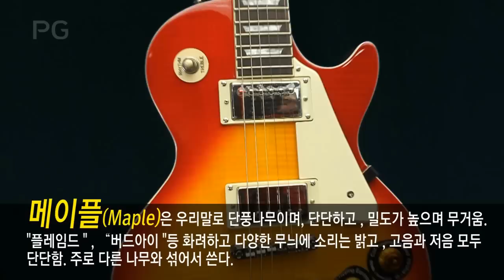BuzzBee 플레이어스 가이드 제 1화(players guide 1 ) : 일렉기타 초보를 위한 기타 톤 공략법